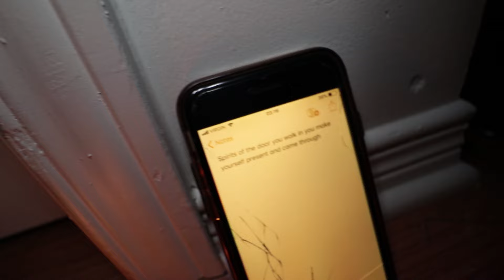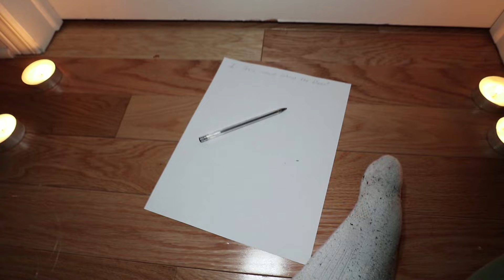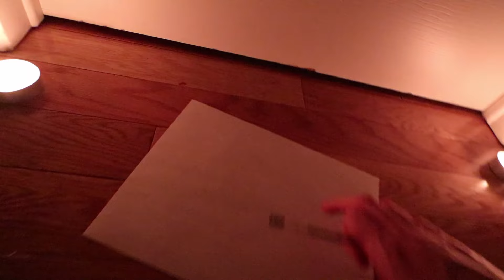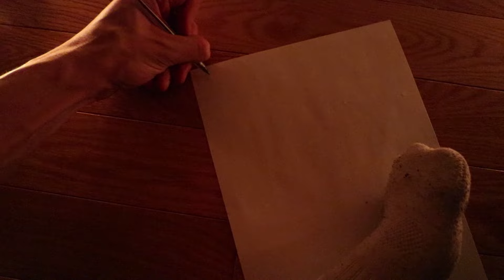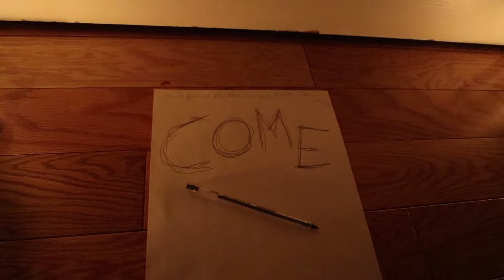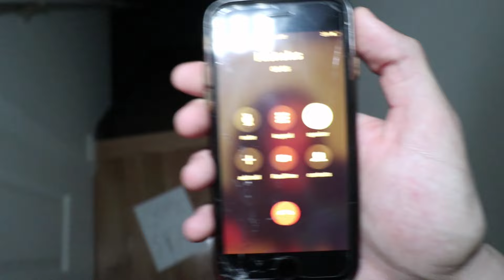*SCARY* PLAYING THE GHOST PAPER CHALLENGE WITH THE DYBBUK BOX (DOOR OPENED!!)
Friendly Appearances